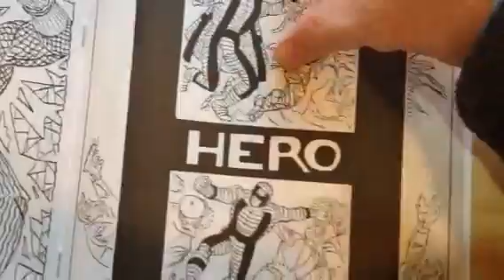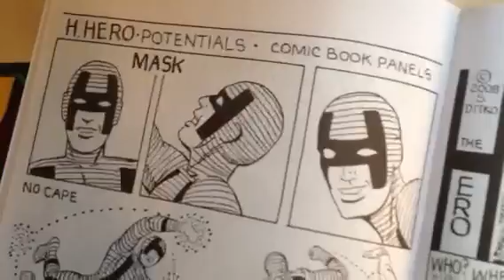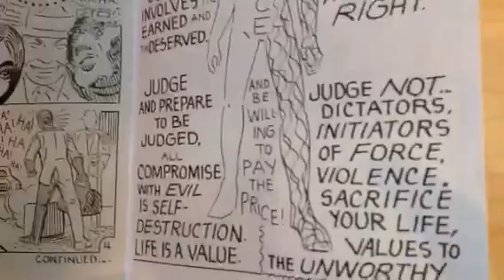Two minutes with Steve Ditko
Steve Ditko